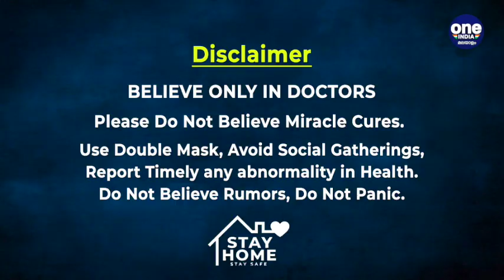Money Heist: Part 5 | Date Announcement | Netflix | Oneindia Malayalam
Money Heist: Part 5 | Date Announcement | Netflix
കാത്തിരിപ്പിന് വിട, മണി ഹീസ്റ്റിന്റെ അഞ്ചാം ഭാഗത്തിന്റെ റിലീസ് തിയതി പ്രഖ്യാപിച്ചിരിക്കുകയാണ് നെറ്റ്ഫ്ലിക്സ്, മാത്രമല്ല പുതിയ ടീസര്‍ പുറത്തിറങ്ങി